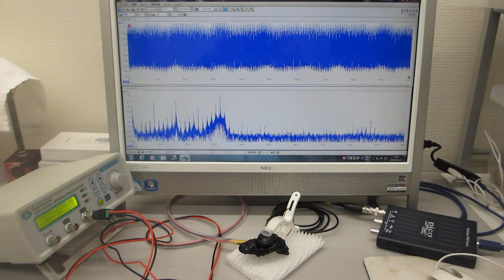オリジナル超音波プローブ（超音波システム研究所）